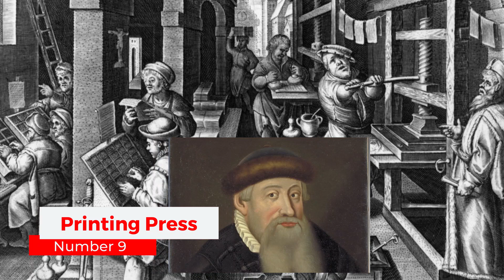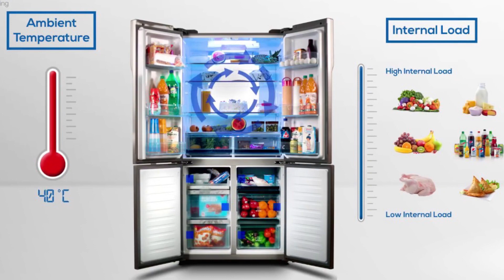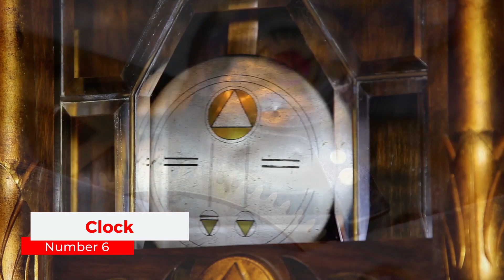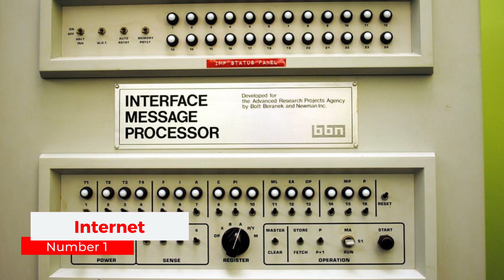Top 10 Important Inventions That Changed Our World - Most Amazing Inventions Of All Time [2021]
Hello Everyone!!

In our current times, it may seem as if we are constantly bombarded with exciting new innovations and discoveries. However, many of the new ideas and technologies that are shaping our modern world often can be traced back centuries in their origins. Humans have the impressive ability to keep innovating and pushing onward.

There are a number of inventions throughout history that may have contributed more than others to advance civilization and technological development. As you probably guessed, today we are going to look at some of these inventions.

Let’s look at some of the inventions that changed our world-

0:00 - Intro
0:36 - Compass
1:18 - Printing Press
2:09 - Light Bulb
2:48 - Refrigerator
3:40 - Clock
4:25 - Air Plane
5:02 - Vaccines
5:54 - Telephone
6:33 - Contraceptives
7:31 - Internet

🔹🔹RECOMMENDED VIDEOS🔹🔹